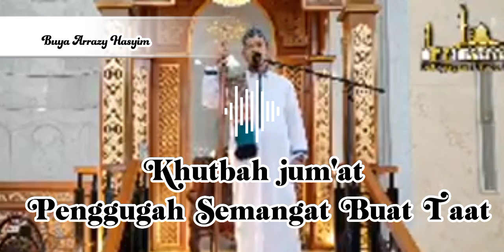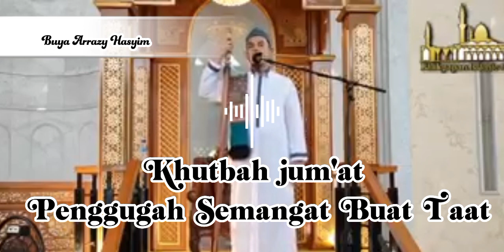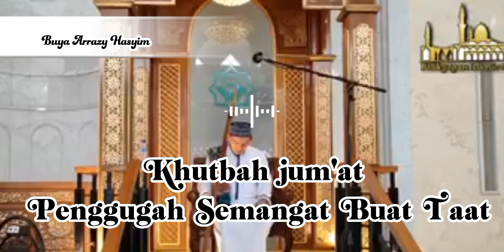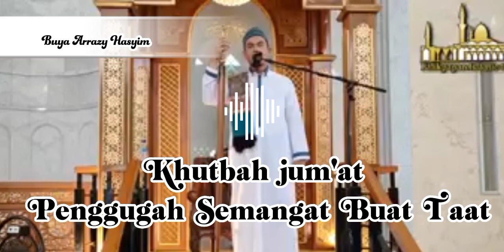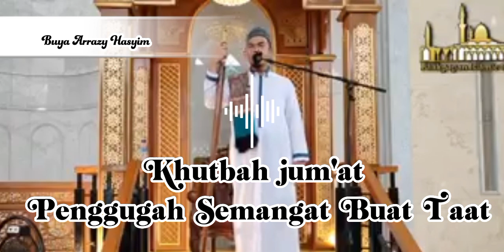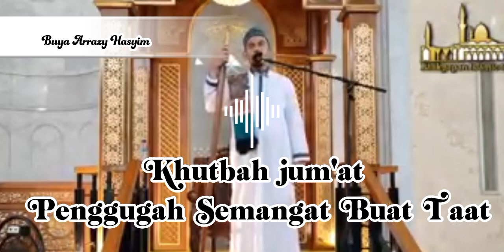Buya Arrazy Hasyim : Khutbah Penggugah Semangat Buat Taat || Abuya Arrazy Hasyim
khutbah jum'at Penggugah Semangat Buat Taat || Buya Arrazy Hasyim
Semoga Allah SWT panjangkan umur berliau serta semoga beliau Diistqomahkan dalam berjuang menebar Ilmu-Ilmu Allah SWT.
له الفاتحة...